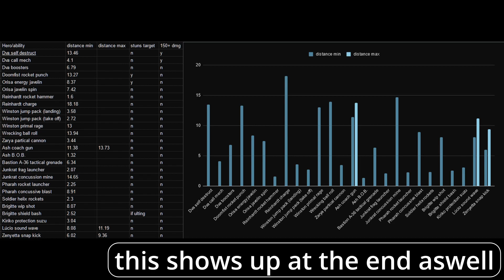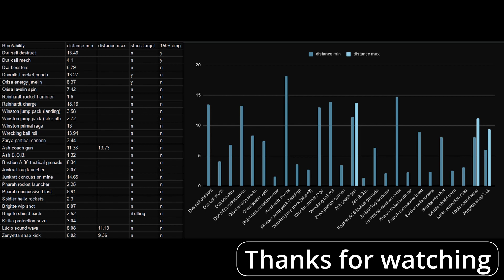Overwatch 2 knock-back ability's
documentation of the overwatch 2 knock-back ability's  and their effects

We Shop Song - Philip Milman